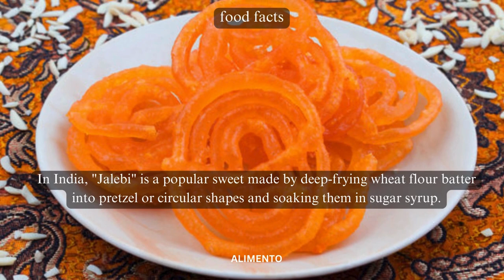Alimento's Global Gastronomy Adventure | Top 5 Food Facts Series 4 | The World of Culinary Delights!